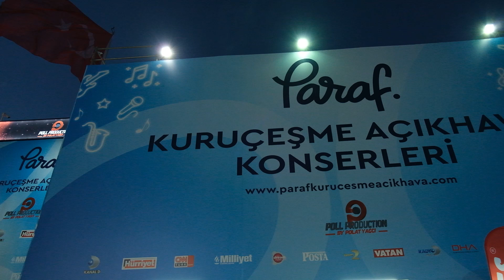Paraf Kuruçeşme Açıkhava Konserleri nasıl devam ediyor? 🤔😇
Paraf Kuruçeşme Açıkhava Konserlerinin heyecanı BuParafta!